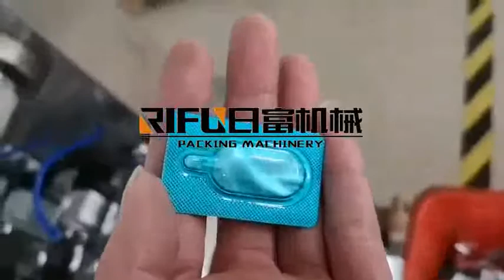cosmetic blister packing machine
blister packing machine for honey.butter